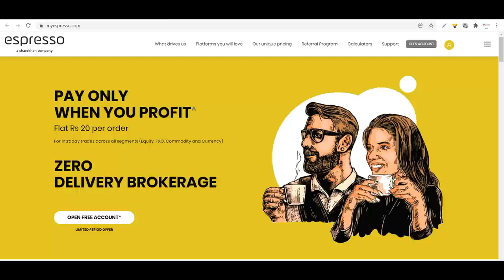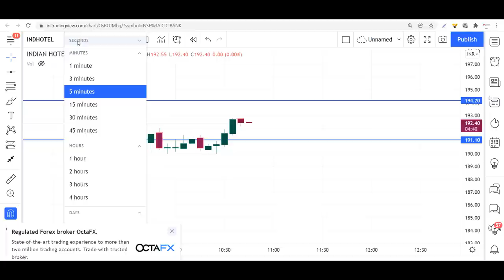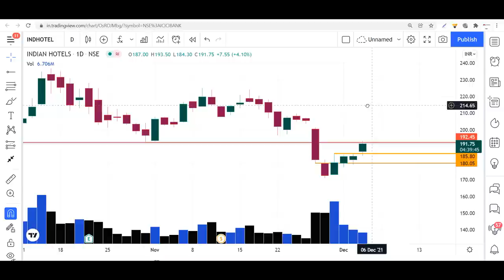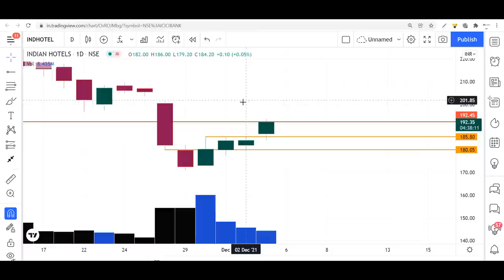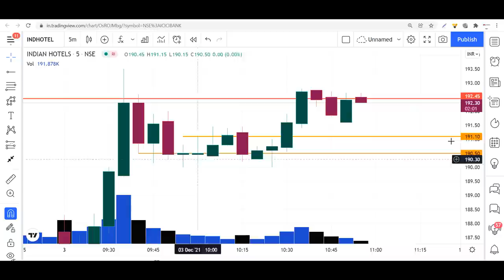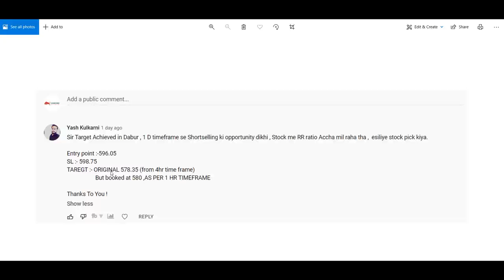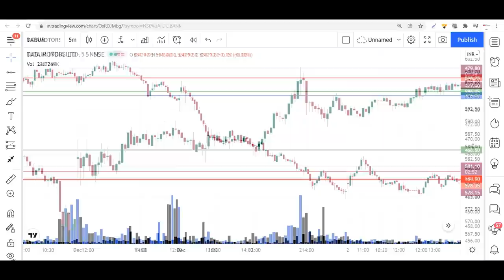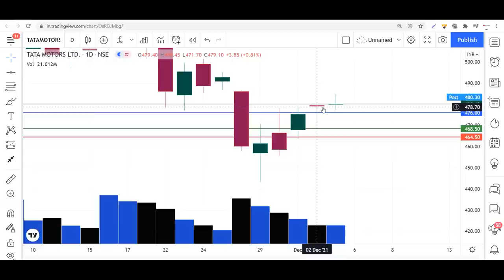Higher Time Frame Analysis Using Volume II Deep & Advance Analysis in LIVE Market, Pure Price Action